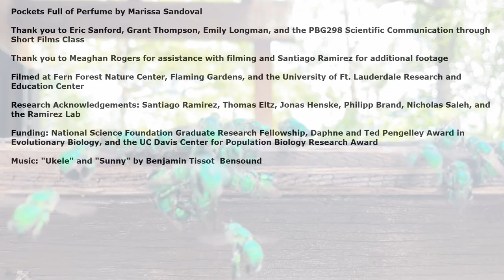Pockets Full of Perfume: How Orchid Bees Attract and Choose Mates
A film by Marissa Sandoval of the Population Biology Graduate Group

ECL290/PBG298: Scientific Filmmaking
In the course, graduate students are trained in science communication and basic filmmaking, culminating in the production of their own short films, which highlight their dissertation research. The class was created by Emily Longman, a Ph.D. candidate in population biology, Eric Sanford, a professor in the Department of Evolution and Ecology, and adventure filmmaker Grant Thompson.